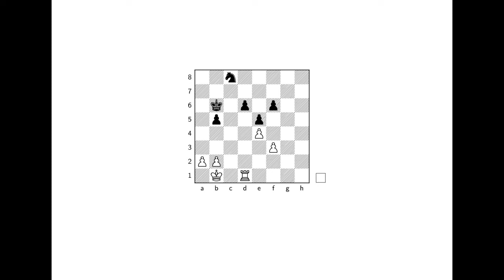Chess Break from Riemann Hypothesis